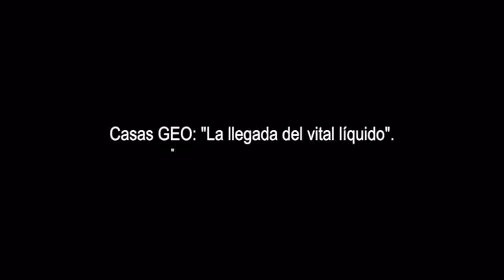A unos días de la llegada de agua potable al fraccionamiento “Los Cafetales"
Durante 10 años los habitantes del Fraccionamiento “Los Cafetales” vivieron sin agua potable en sus casas. Hoy, gracias a la gestión del alcalde Enrique Fernández, estamos a pocos días de hacer realidad un sueño que se había diluido entre promesas incumplidas y desinterés de otros gobiernos.

¡En Coatepec estamos trabajando para mejorar la calidad de vida de nuestros ciudadanos!